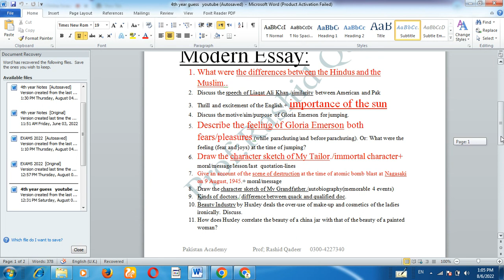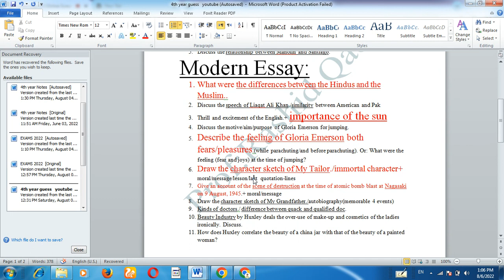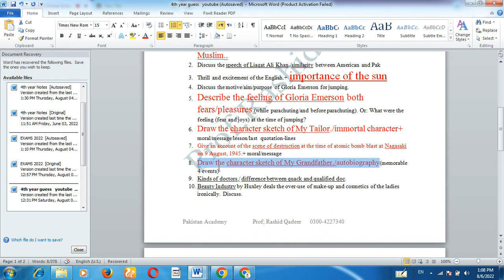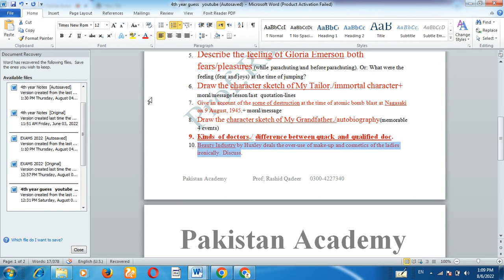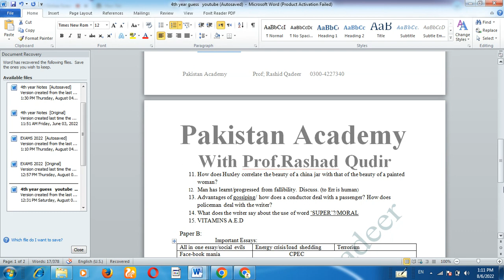Guess BA Part 2 Modern Essays ii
The most important questions for BA ENGLISH  PART 2 students.  It will really help the students in their ultimate success.